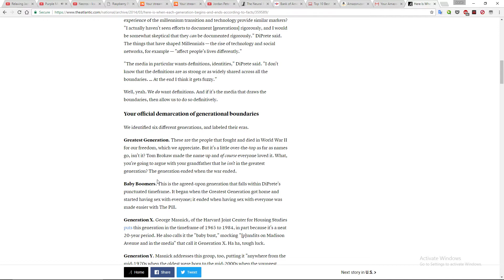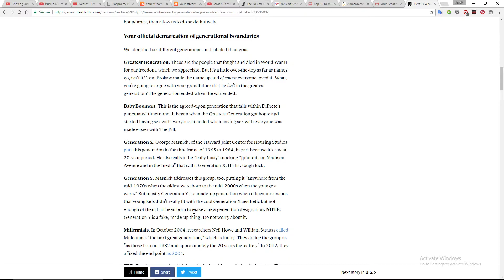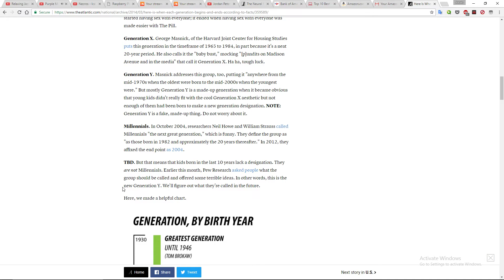me reading article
oops i didnt meant o upload this